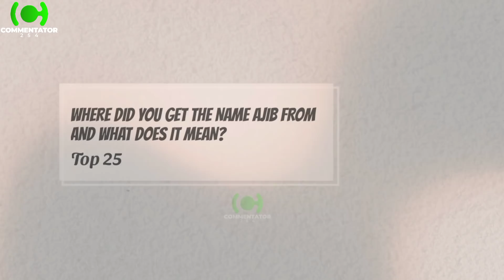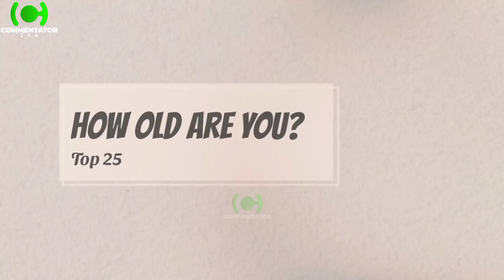TIKTOK QUEEN AJIB GATHONI AND BOYFRIEND REVEAL DEEP SECRETS ABOUT THEIR RELATIONSHIP| TOP 25